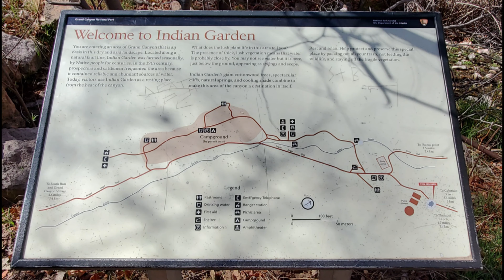Grand Canyon Rim to Rim South Kaibab Bright Angel Trail Colorado River Arizona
This is my Grand Canyon Adventure.  I arrived on March 8, 2021 and shot some video.  I then did a rim to rim hike on March 9, 2021 beginning at the South Kaibab Trailhead, down to Phantom Ranch, along the Colorado River, and up the Bright Angel Trail.  The colors were amazing.  The music selected is from Vanessa Williams and her version of Colors of the Wind from the Disney movie Pocahontas and Dry County by Bon Jovi has arranged by Timo S.